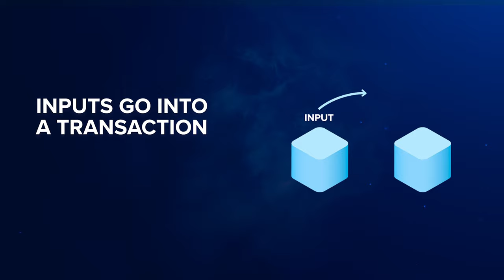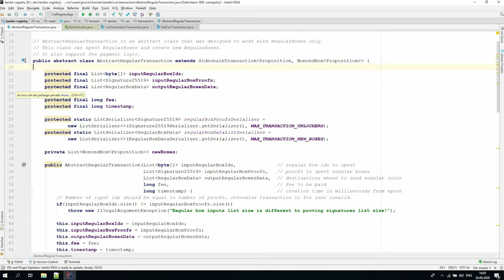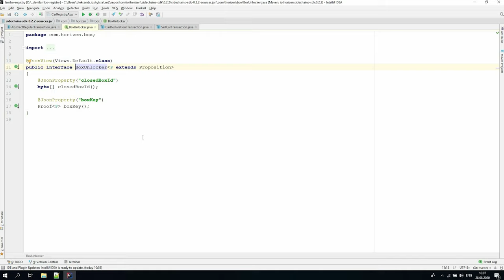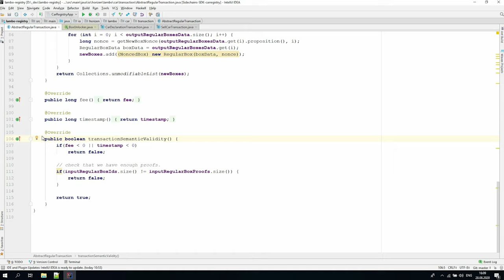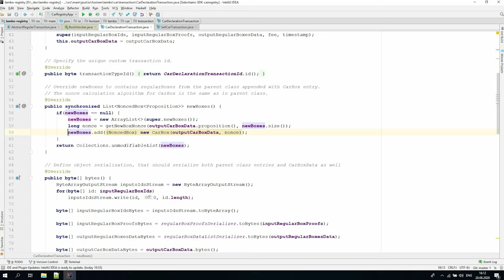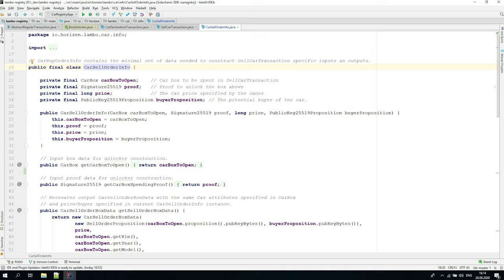Tutorial Series | How to Build A Customized DApp | Ep 3 - Sidechain SDK Transactions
Horizen technical video series on how to build custom decentralized applications with the Horizen sidechain technology - Zendoo.

In this video, we provide an overview of the Horizen Sidechain SDK transactions. We will look at how they are organized inside, how to implement custom transactions, and our application Lambo Registry, which we built as a demo app that will accompany us throughout the videos.